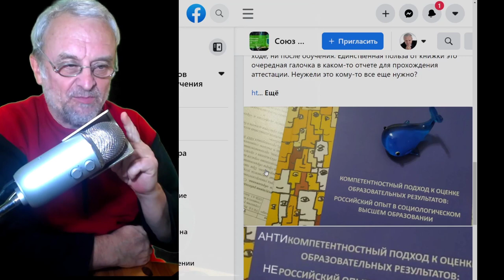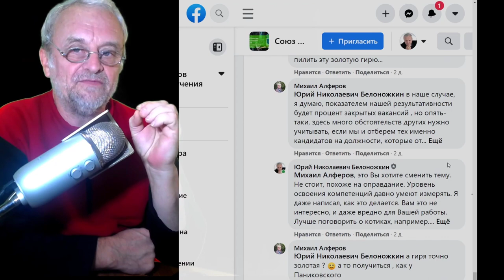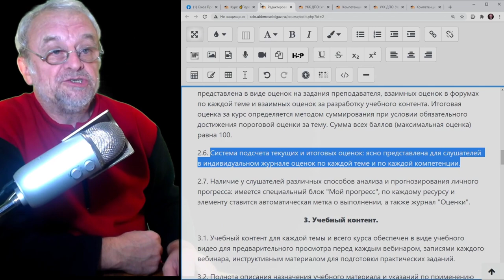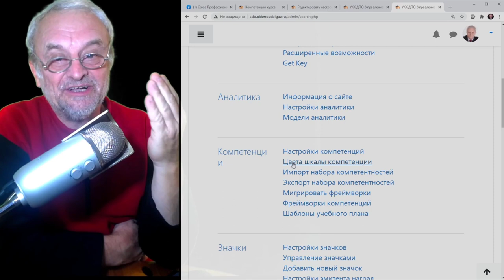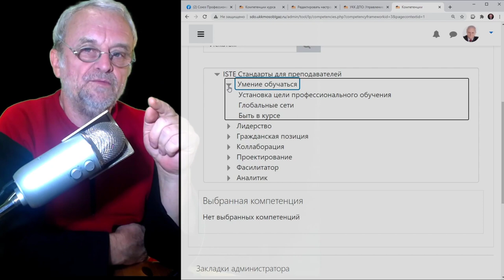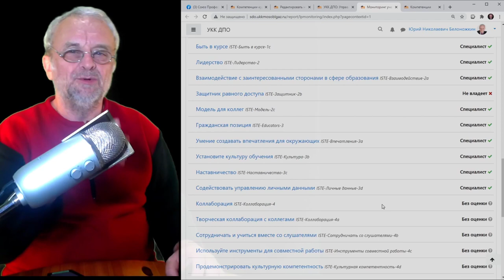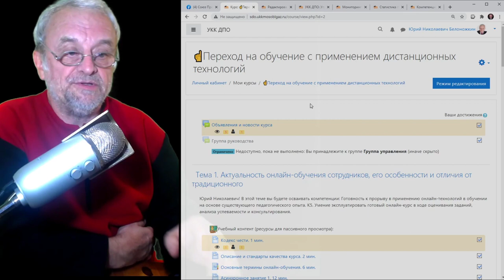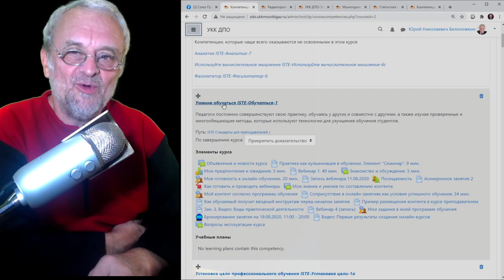Модель компетенций как система доказательных результатов и управления качеством образования